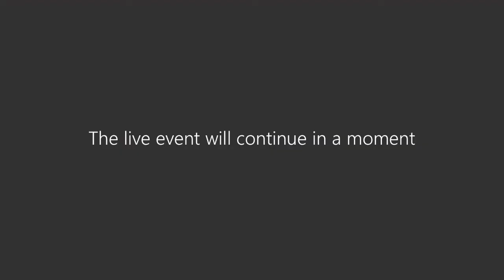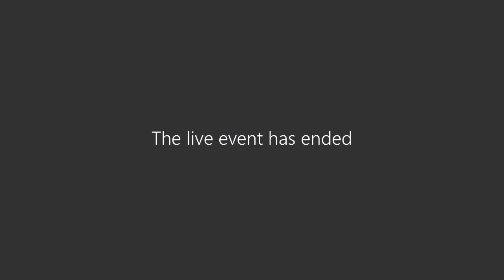Council-owned Neighbourhood Parades Scrutiny Panel - 2 Feb 2021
Item discussed included:
Background Information: Reviews by other Local Authorities
Witness Sessions with Crawley Borough Council’s Community Services Manager and Cabinet Member for Planning and Economic Development
Public Consultation Arrangements